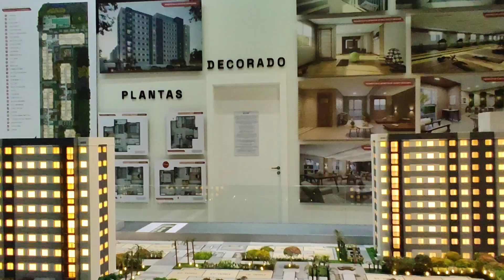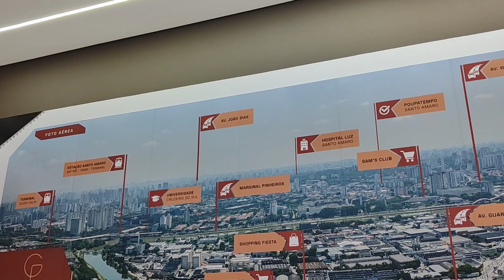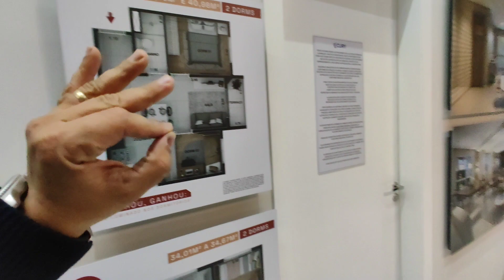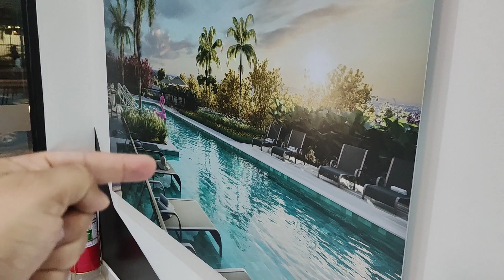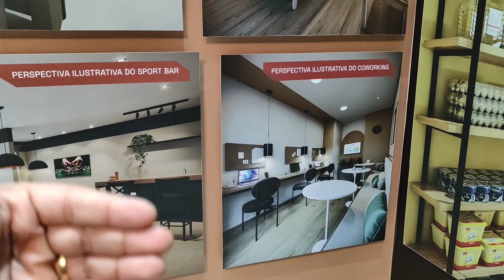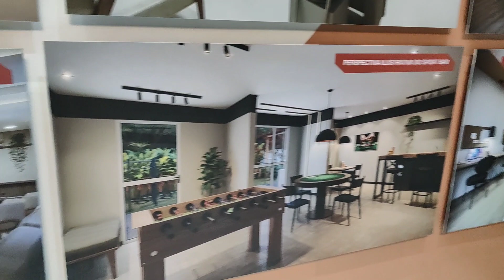APARTAMENTO SANTO AMARO - GUIDO PARQUE Santo Amaro - Cury Construtora - minha casa Minha vida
Apartamentos à venda em Santo Amaro com 2 dormitórios, opção de terraço e lazer completo. Conheça o Guido Parque Santo Amaro com a Cury Construtora!

Mobilidade para o seu dia a dia: estação de metrô Santo Amaro, Marginal Pinheiros;
Facilidade para o seu dia a dia: Shopping Fiesta, Poupatempo, Assaí Atacadista;
Lazer para toda família: piscinas, playground, coworking, pet care e muito mais!